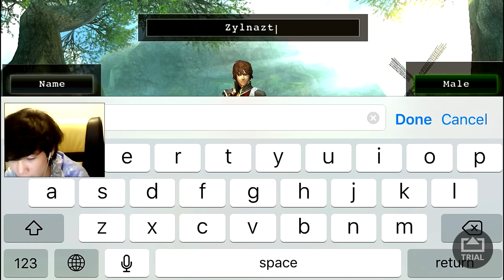Avabel Online - RPG ที่มันส์โคตรๆ ของโทรศัพท์มือถือ !! [Download in Description]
ชื่อในเกมผม เอาไว้ชวนเข้าปาร์ตี้นะครับ
IGN = Cielo

ขอขอบคุณ - เหล่าผู้สนับสนุน
Art Director : ไว

MY SPEC-
-CPU Intel Core I7-4770
-MAINBOARD MSI H87-G43 GAMING
-RAM Corsair Vengeance 8GB [4x2] 1600Mhz KIT
-VGA ASUS AMD R9 290 DIRECT CU II OC
-PSU XFX XXX EDITION 850W

Keyboard - Steelseries APEX Illuminated
Headset - Steelseries Siberia V.1